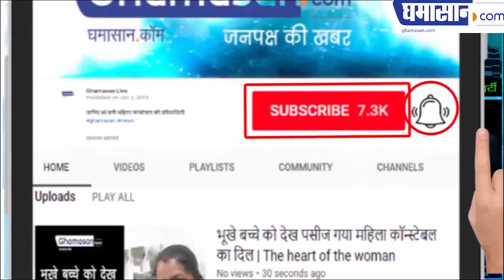एवलिन शर्मा ने करवाएं नए बिकनी शूट